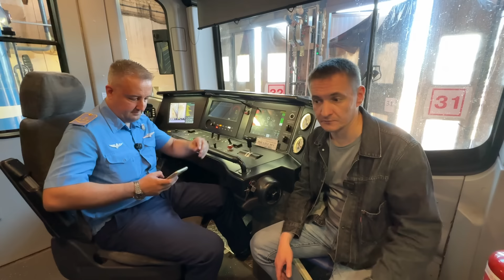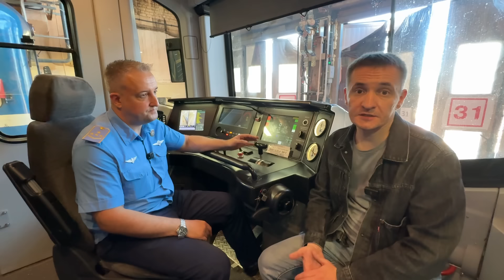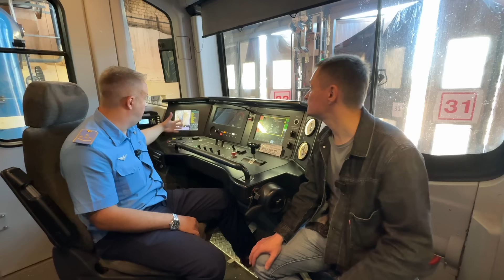Машинисты боятся работать на новых поездах?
Машинистам метро, в связи с вводом в эксплуатацию новых поездов, приходится изучать их технические особенности и принципы управления заново, как в первый раз. Но если, изучить устройство и работу старого поезда действительно сложно и занимает много времени, то новые поезда намного понятнее для машинистов.
В этом выпуске мы спросим машинистов, в чем разница в изучении старых поездов и нового поезда «Балтиец», который выпускает Октябрьский электровагоноремонтный завод при участии подмосковного завода «Метровагонмаш»